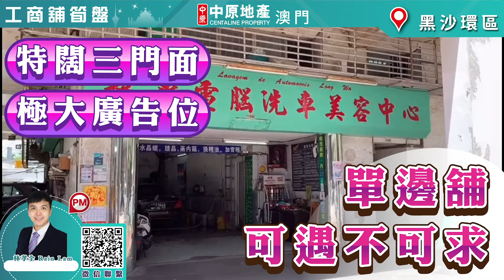中原商舖推介: 東方明珠區罕有單邊三門面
中原商舖推介 pm我哋

特闊三門面，樓底高，可入則
極大廣告位，單邊舖可遇不可求

💬查詢
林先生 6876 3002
Wechat ID：a66966254